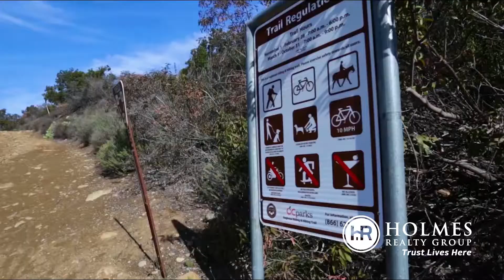21102 Briarwood | Holmes Realty Group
Don’t miss this highly upgraded home in the very desirable community of Robinson Ranch! This beautiful home is nicely located on a cul-de-sac just down the street from the wonderful community pool & park. This spacious and open interior boasts impressive soaring ceilings with plenty of natural light.

The property is well appointed with distressed hardwood flooring, crown molding, shutters, opulent lighting, whole house fan and double pane windows with upgraded casings throughout. You will love the incredible remodeled kitchen featuring exquisite custom cabinetry, slab granite counters, stone backsplash and all high end appliances together with a quaint breakfast nook with built-in seating. The romantic master suite, with its beautifully remodeled bathroom, is adorned with honed marble counters, custom cabinetry, fixtures & stone accents.

Enjoy the large private backyard featuring a built-in, striking and functional BBQ/Bar, covered patio and large grassy area, perfect for relaxing and entertaining. Low tax, HOA & No Mello Roos. Just 1/2 block from Trabuco Highlands community pool & spa, tennis courts, parks with sport courts & BBQ's. Short drive or walk to the highly coveted Robinson Ranch Elementary.

Connect with the Holmes Realty Group for your Orange County real estate needs!